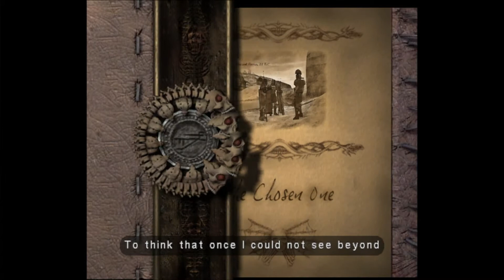Horror Game October: Eternal Darkness: Sanity's Requiem Part 1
Ooh, a game about sanity and evil. Should be fun, right? Well for as much as I've progressed through the story, it takes a bit to take off, so hopefully it becomes more spooky and scary soon. But we shall see.

Welcome to the video, I'm SpiteFireH20 and the people you hear are some of my good friends. If you don't hear anyone, then I apologize but you have to listen to my crappy voice ramble on and on while I try to complete any of the random repertoire of games I own. So, stick around and I hope we can bring in some fun times and get to know each other. Links below for some of my friends and for the Social Stuffs.

Like the Artwork I have? She'll set you Up

Wanna Make My Day (though you don't need to) but Donations Are Gladly Accepted